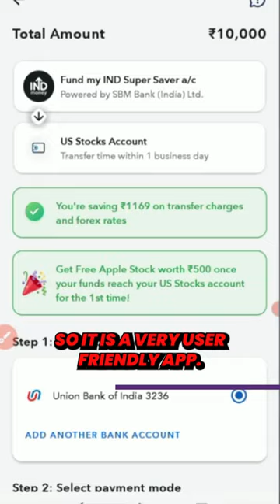Top 3 Investment apps you should have in your phone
1.@groww_official
2.@indmoneyapp
3.@coindcxofficial